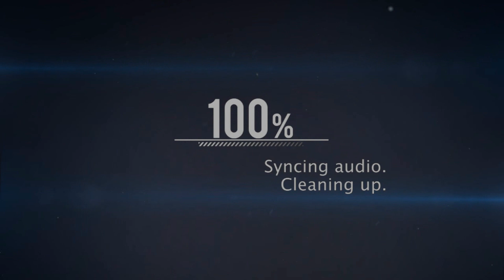Flintlock: The Siege of Dawn - CONFERINDO A BAGAÇA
PARA JOGARMOS JUNTOS:
Steam: Foxmolder9970
Xbox: Foxmolder9970
Playstation: foxmolder9970
Epic games: Foxmolder9970